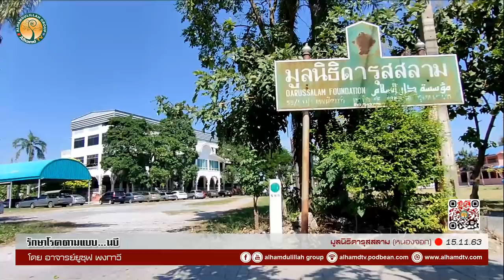AH 2538 รักษาโรคตามแบบนบี โดย อาจารย์ยูซุฟ พงกาวี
15.11.63 ณ มูลนิธิดารุสสลาม หนองจอก
Tel & Line iD :
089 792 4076 (ดาวุด)
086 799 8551 (มูฮัมหมัด)
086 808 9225 (อับดุลการีม)
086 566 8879 (อนัส)